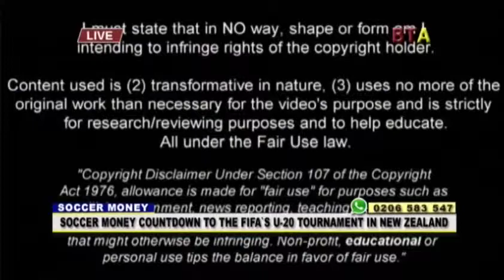Countdown To The Under 20 Tournament In New Zealand 1